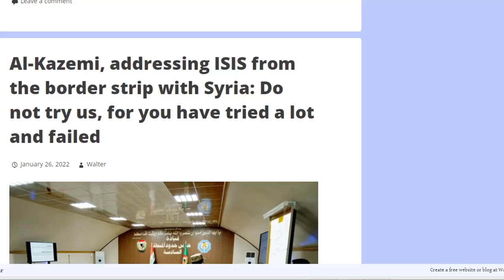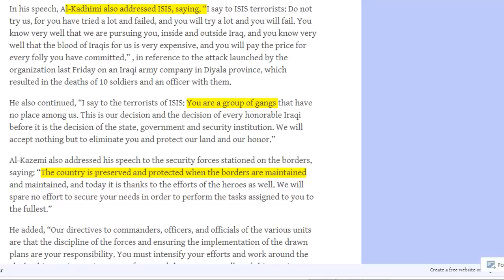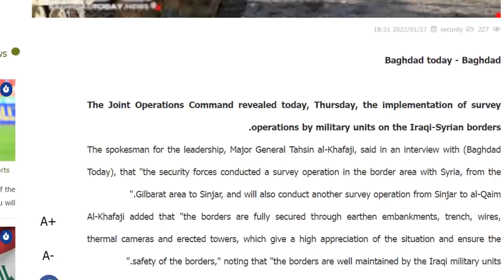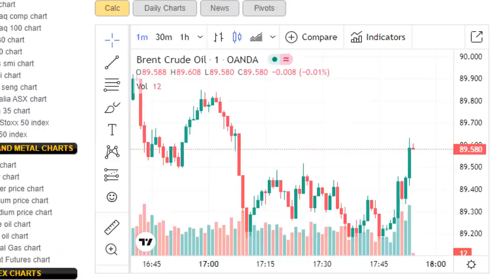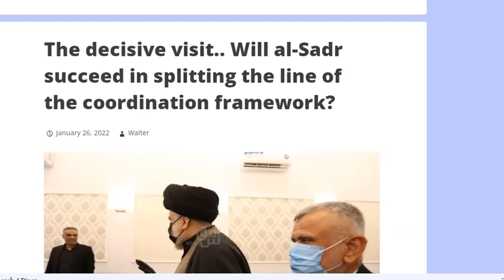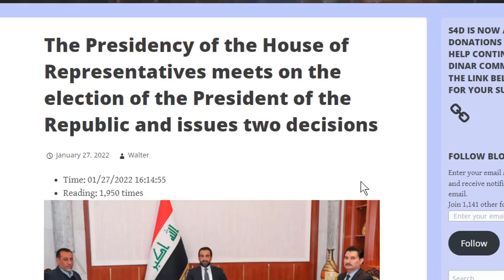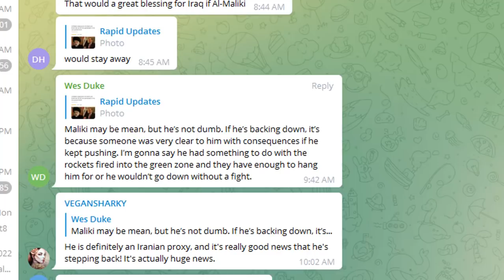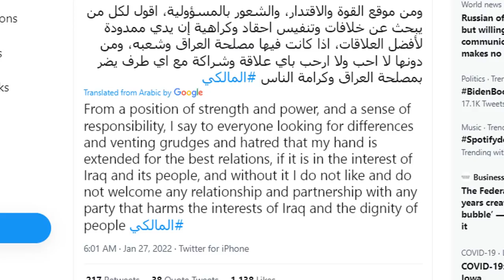Current IRAQ News Today - Prepare For The Environment Ahead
Attend The Rapid Event Soon!
Only Available for United States, Canada, Great Britain, Ireland,
Singapore, Australia, and New Zealand individuals.

I personally use these products/services, and may recommend them to you.  I only recommend products or services I currently use and love.  Thank you for supporting the channel.